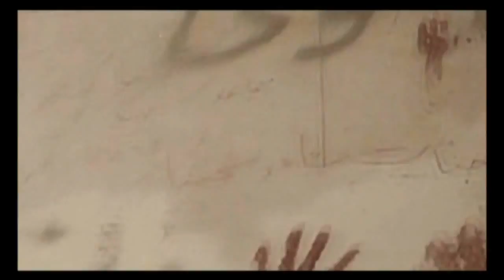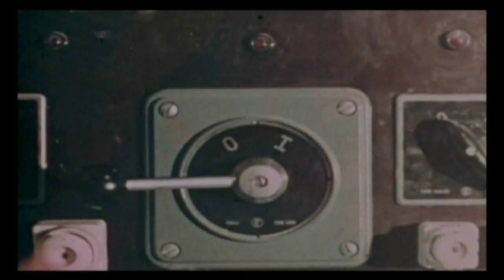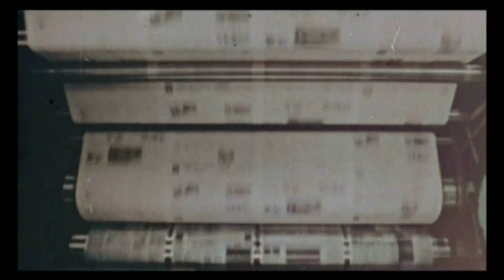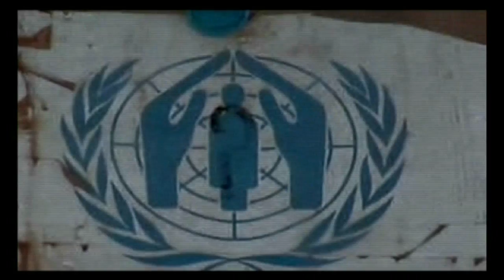Iranian Revolution Documentary (real events) Part Fourteen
Devolution Part 14